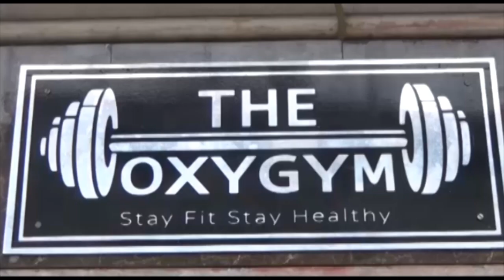Durgapur -এ সিপিএম কর্মীকে মারধরের অভিযোগ তৃনমুল কর্মীদের বিরুদ্ধে, অভিযোগ দায়ের